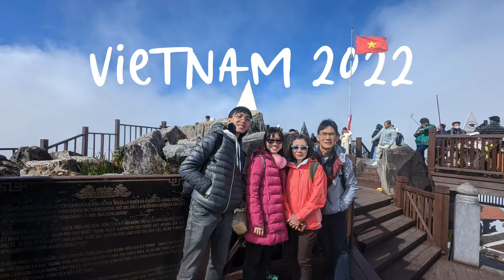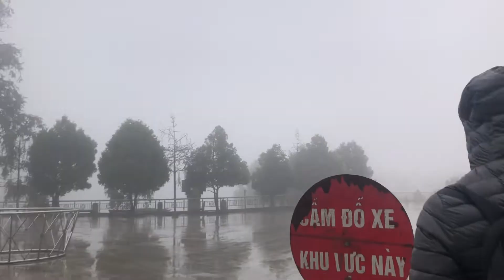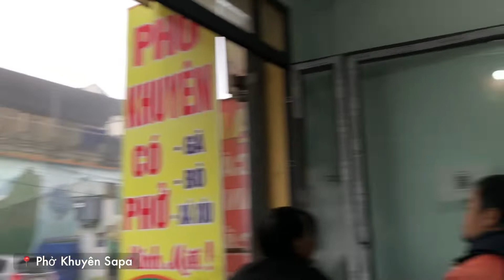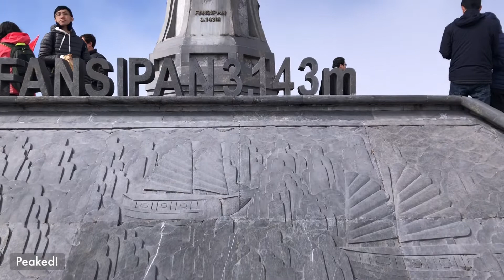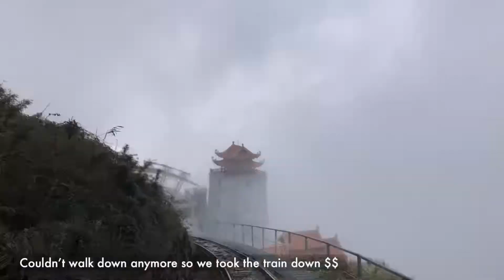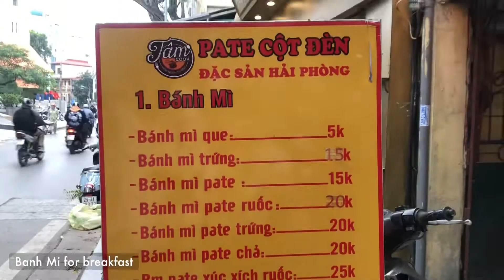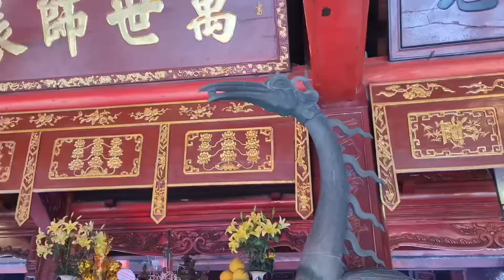Winter in Vietnam | Hanoi, Sapa, Halong Bay 🚣‍♀️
PY made a superb description and I didn’t even have the chance to read it it’s so tragic cause when I posted the video YouTube didn’t post the title and description tgt. Now I’ll nvr know what wise words were here before… D:

This was Dec 2022, Sapa was cold and really cloudy and I most definitely will go back in spring time to see the views. Halong Bay was amazing as well. Stark change in weather to really bright and sunny. Happy to know that we survived crossing the roads in Hanoi :)

Video edited using splice, using in app music
1. Hollow by sod ven
2. Eyes for eyes by Maytal Michaeli
3. Love of mine by The Hunts